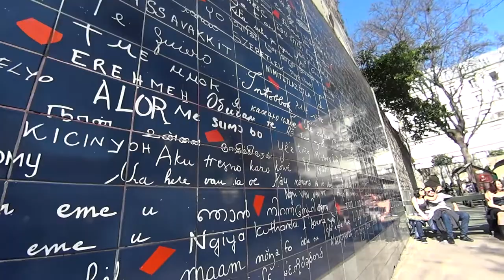The Spiritual Playboy - Episode 8: Adventures In Paris 01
Welcome to The Spiritual Playboy Vlogs, following our guide Frank Mondeose in his worldwide adventures in spirituality!

In this episode - The Spiritual Playboy goes to Paris, where he takes in the sights and sounds, including the Dali Museum and the Sacré-Cœur Basilica. This is the first in a series of vlogs detailing his trip through France.

 Music "Sébastien Tellier - La Ritournelle"